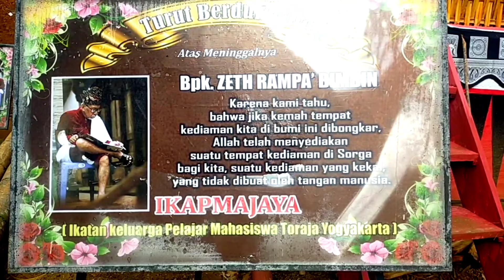55 ekor kerbau untuk upacara pemakaman Rambu Solo' Alm. Ne' Bianka Tallunglipu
Pemakaman rambu solo' suku toraja dengan kerbau kurban 55 ekor Tallunglipu